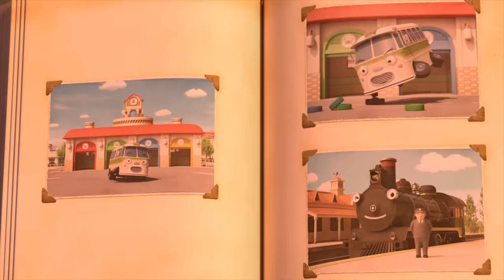Tayo S5 Special Episode l When Steam Train Visits the Little Buses l Tayo the Little Bus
How do little buses know about the steam train Steam? Because he's the best friend of Booba! How did they become friends at the first place?